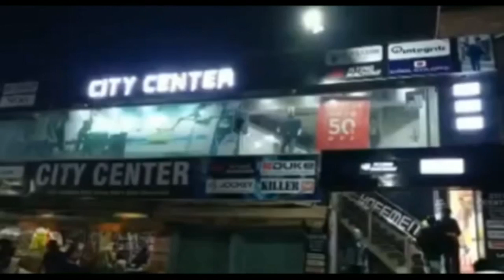2 वर्षों के बाद सीवान शहर ही नहीं पूरे राज्य में पूजा पंडाल बनाना शुरू हो गया